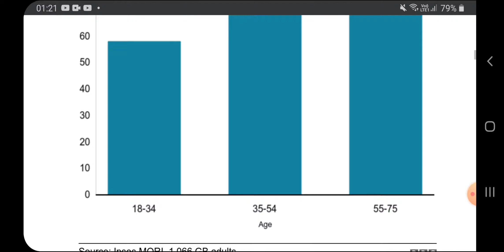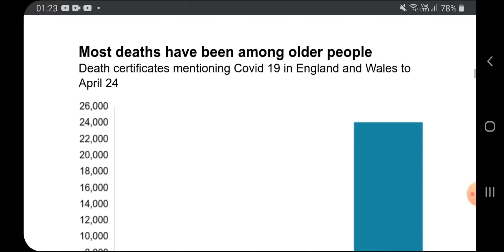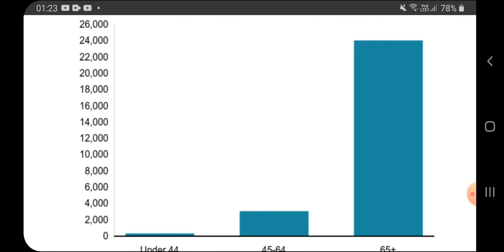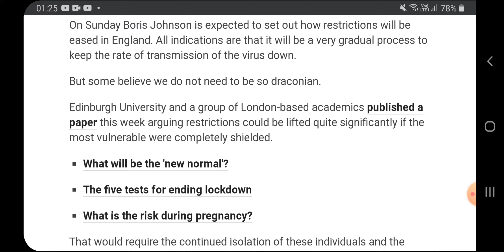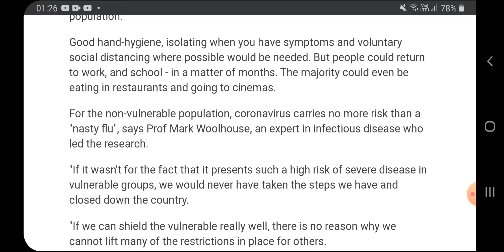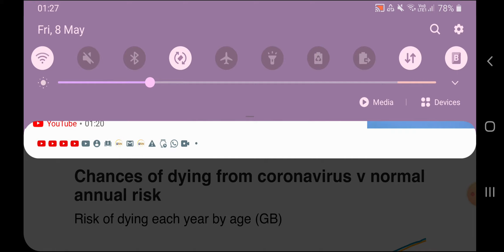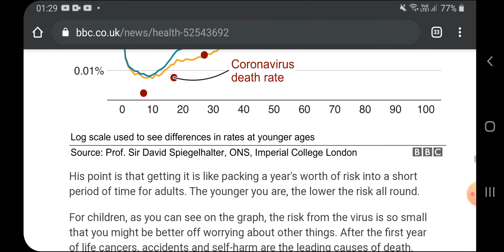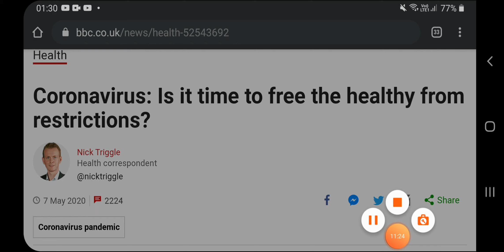Even the BBC publish an article supporting ending LOCKDOWN!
Wow just wow! even the main stream media are jumping on the band wagon that the lockdown may not be necessary - BBC reports on several top academics agreeing we could end this lockdown and social distancing (for most) within the coming weeks and months!